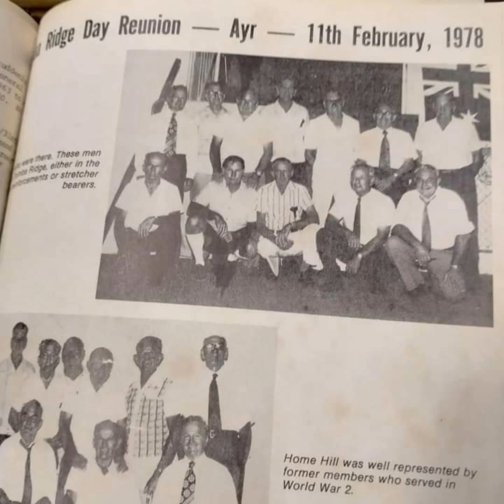ANZAC Day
Acoustic Folk Song